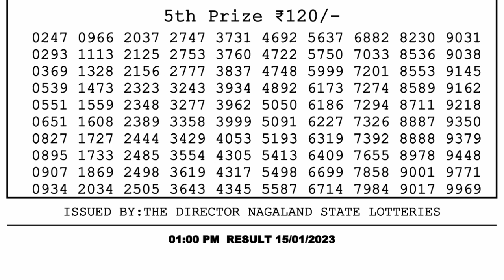Dear Lottery Sambad 1pm today 15.01.23 Nagaland State Lottery Result